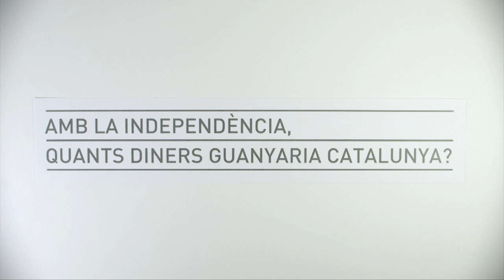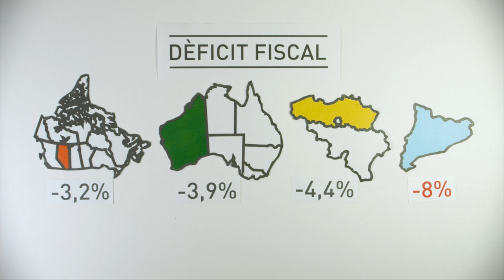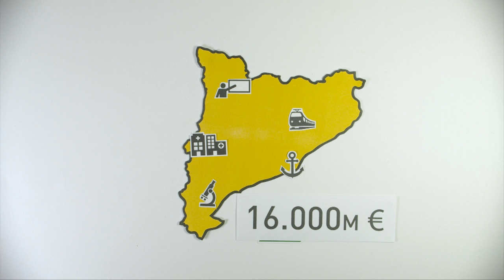Amb la independència, quants diners guanyaria Catalunya? (subtitulado)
Us expliquem de forma fàcil els arguments pels quals Catalunya, amb la independència, disposaria de més diners. Basat en l'article "El dividend fiscal de la Independència" del Col·lectiu Wilson. Subtitulado en Español.

Guió i producció: The Catalan Project
Disseny de les icones: nounproject
Veu en off: Agnès Aran
Disseny de so: Xevi